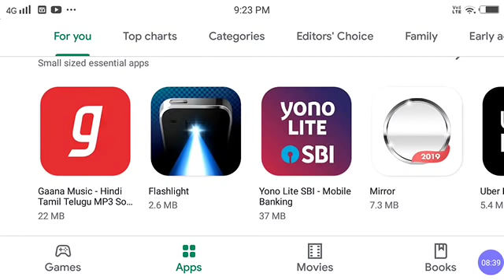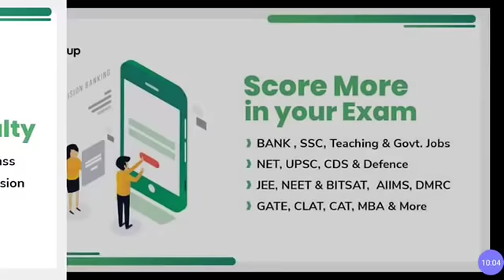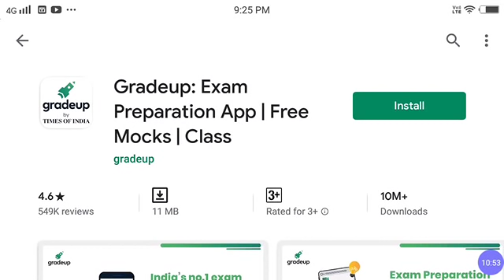Gradeup application what is